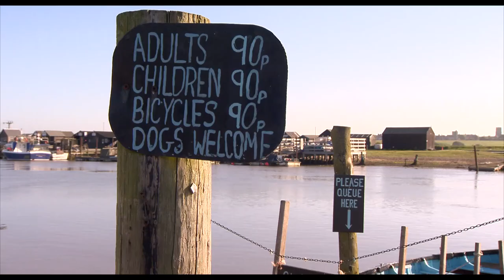Walberswick, Suffolk, England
Walberswick is a village and civil parish on the Suffolk coast in England. It is at the mouth of the River Blyth on the south side of the river. The town of Southwold lies to the north of the river and is the nearest town to Walberswick, around 1 mile away.

The village and surrounding beach and marshland have long attracted residents drawn from the arts, film, and media. In the 1890s and 1900s, it became associated with Philip Wilson Steer and his circle of English Impressionists, and it was home to the noted Scottish artist and architect Charles Rennie Mackintosh from 1914. He was a designer in the post-impressionist​ movement and also one of the main representatives of Art Nouveau in the United Kingdom. Esther Freud, daughter of Lucian Freud a long-term resident of Walberswick, also lives in the village and in 2014 published a book ‘Mr Mac and Me’. This is set in Walberswick and you can find her account of writing this novel about Charles Rennie Mackintosh’s connection to the area here – Esther Freud: ‘My house’s ghosts inspired my new book’.

The village is also the setting for Esther Freud’s other novel, The Sea House, thinly disguised as ‘Steerborough’ – presumably a coded reference, or in-joke, towards one-time resident, Philip Wilson Steer.